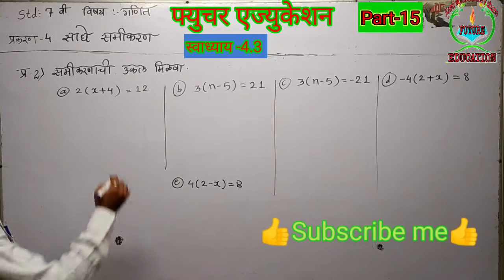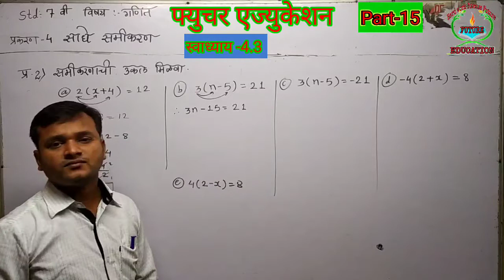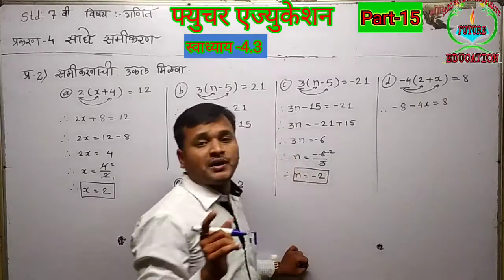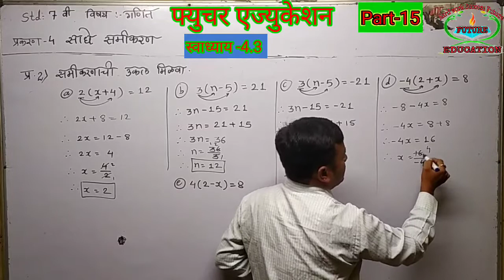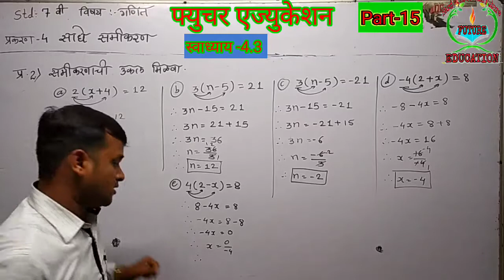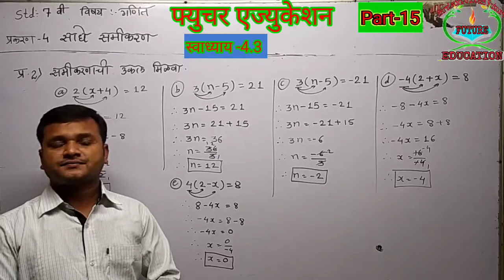भाग-15 STD-7 CH-4 साधे समीकरण स्वाध्याय-4.3 प्र.-2, future Education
भाग-15 STD-7 CH-4 साधे समीकरण स्वाध्याय-4.3 प्र.-2, Dipak Sonawane Sir